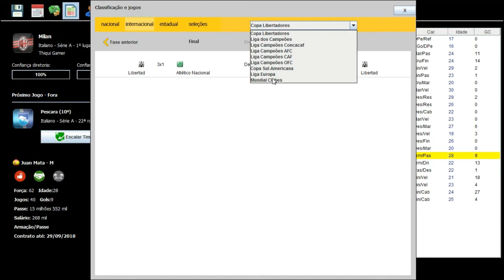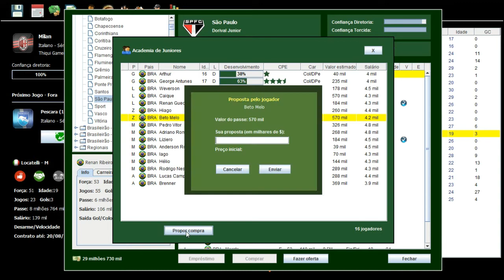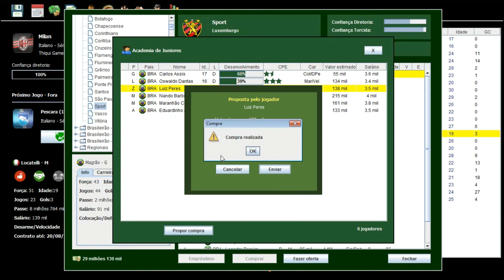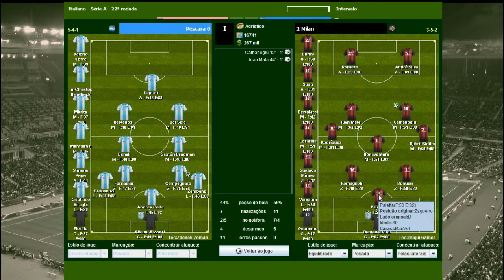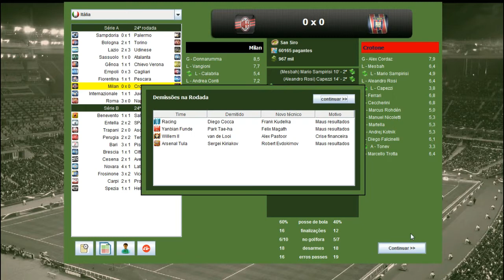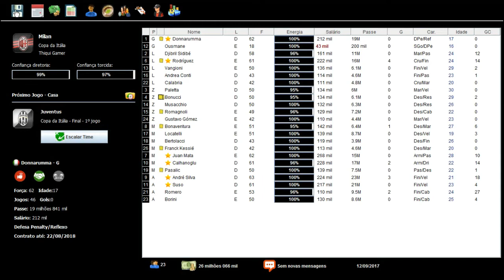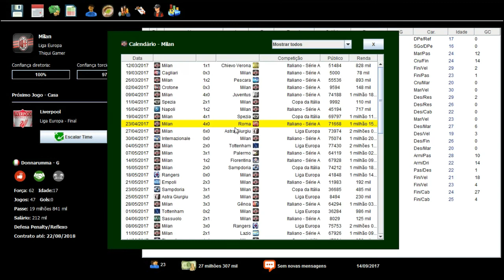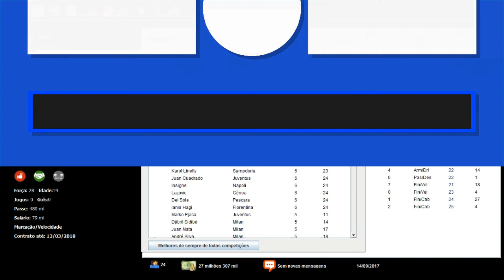BRASFOOT 2017 MODO CARREIRA #11 FINAL TIM CUP